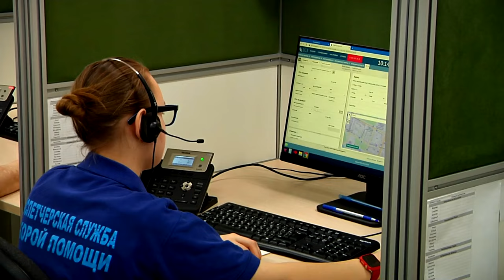На заседании регионального правительства определены задачи по развитию СМП